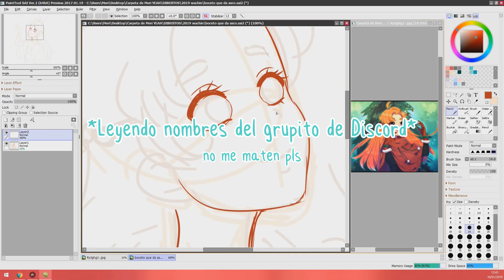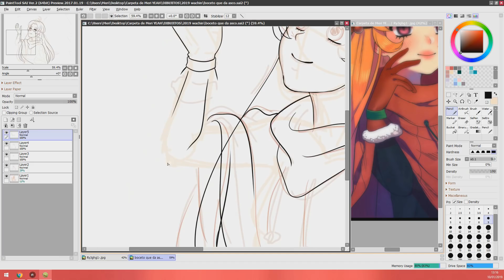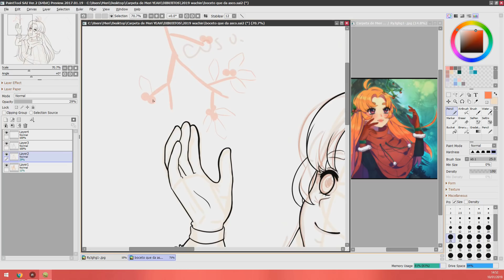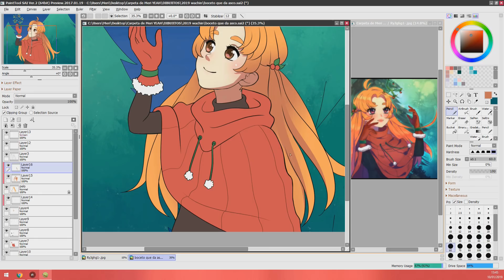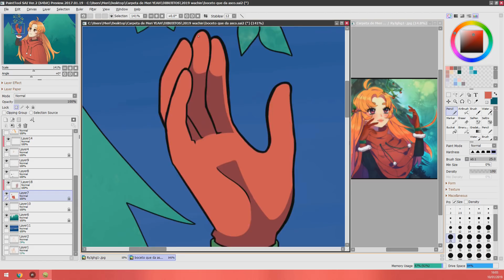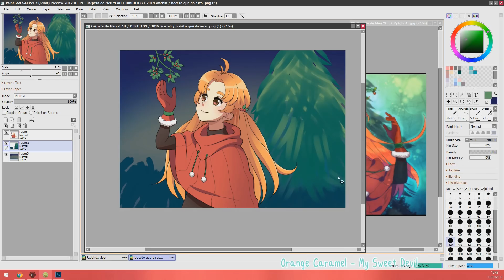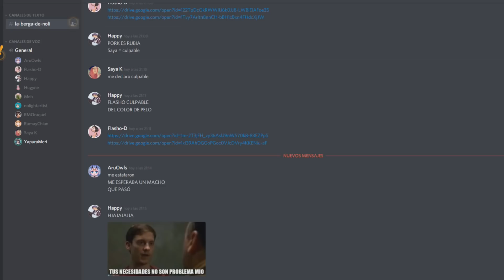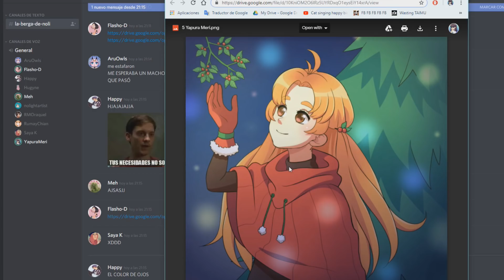REDIBUJÉ EL DIBUJO DE HAPPY'S CAFE XD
♥ "Equipamiento"
- Samsung Galaxy Note 8
- Canon 80D
Lentes:

♥ Software:
- Video: Vegas Pro 13.0
- Audio: Adobe Audition CC 2015
- Dibujo: Paint Tool Sai
- Edición y retoques: Adobe Photoshop